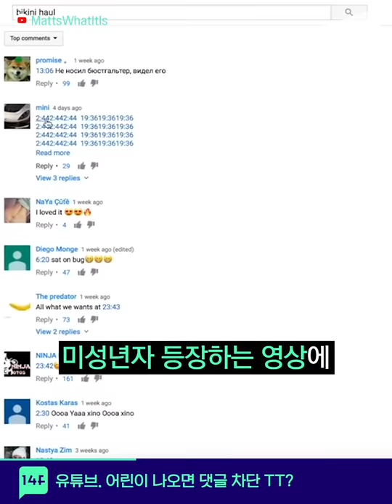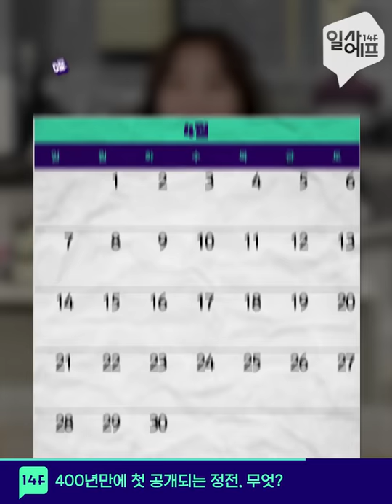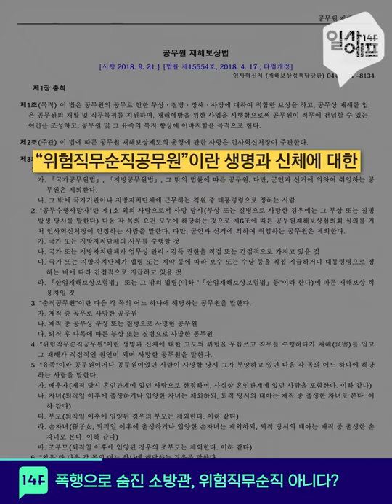유튜브 어린이 영상 댓글 차단, 이유는? / 14F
유튜브가 어린이가 등장하는 동영상의 댓글을 차단하고 있습니다. 어린이 유튜버의 영상에 댓글로 특정 시간대를 공유해서 음란물로 악용하는 사람들이 있다는 논란 때문인데요. 소통이 중요한 소셜네트워크 공간에서 대화 창구가 좁아지는 것 아니냐는 우려도 있습니다.